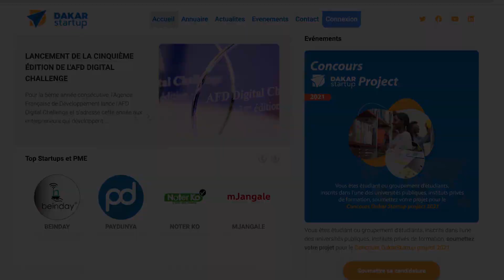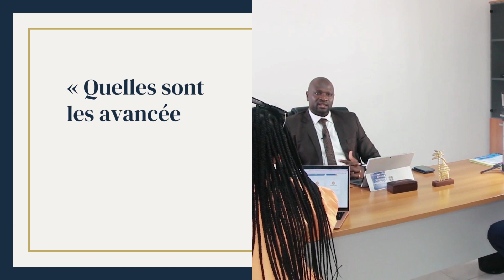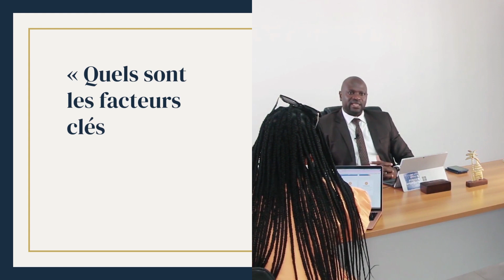DES EXPERTS RÉVELENT : COMMENT RÉUSSIR DANS L'ENTREPRENEURIAT EN AFRIQUE - PARTIE 1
Lors de mon voyage au Sénégal j'ai eu l'occasion d'échanger avec le directeur général de Dakar Start-up et de l'école de commerce Montpellier Business School. Nous avons parler de comment réussir dans l'entrepreneuriat en Afrique
TON 🎁 DE BIENVENUE SUR LA CHAÎNE 📘 Ebook 15 Idées de Business RENTABLES EN AFRIQUE qui vont faire des MILLIARDAIRES EN 2022💼 ▶️

Questions:

Pour mieux suivre la vidéo :
00:00 Intro
04:51 L'emploi au Sénégal
08:21 Facteurs clés de succès

✅ Rejoins la Team Business Impact ❤️▶️ puis active la 🔔

Hello,

Mon nom est Aminata NDIAYE et sur cette chaîne on parle de comment investir en afrique, comment investir au pays, des différentes façons d’entreprendre en afrique mais surtout comment devenir entrepreneur en afrique. Parce que je suis convaincue que le développement de l’Afrique se fera grâce à l’entrepreneuriat, je vous donne également des idées de business rentable en afrique pour devenir entrepreneur et réussir en afrique. Cette chaîne est faite pour les personnes qui souhaitent gagner de largent/ gagner de largent sur internet et atteindre l’indépendance financière que ce soit par le ecommerce, l’agriculture en afrique ou encore  par des idées de business en afrique.